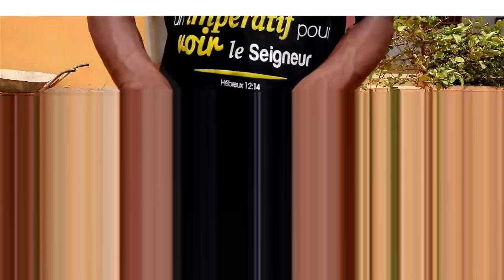Groupe Alliance De Boulsa ra yim yé (action de Grâce Clip officiel)